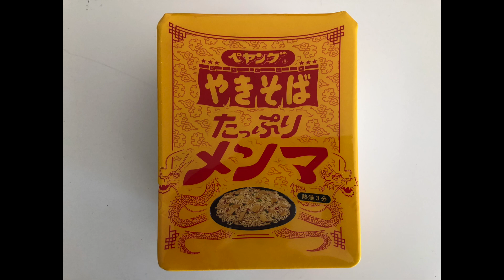弦楽器に加湿器は重要【今年の加湿器紹介】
アイリスオーヤマ 加湿器（アフィリ含む）

サーキュレーター